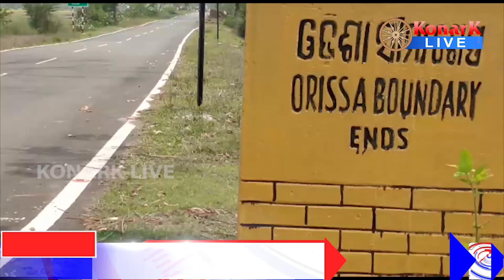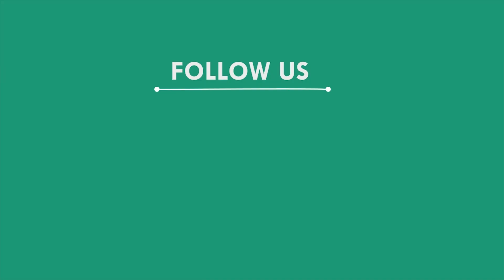ଗଜପତି - ଆନ୍ଧ୍ର ସୀମାନ୍ତ ସିଲ, ଗଜପତି